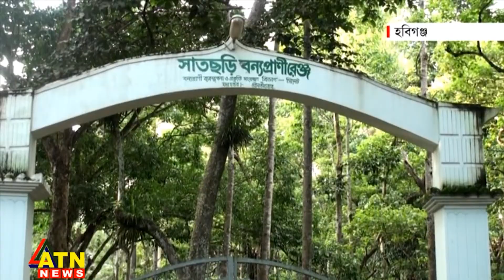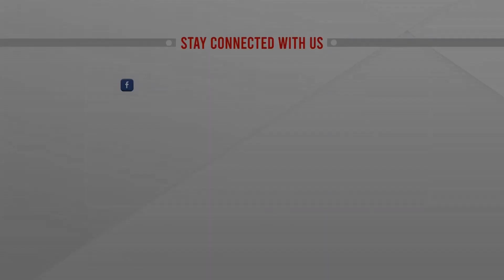হবিগঞ্জ ও মৌলভীবাজারে দর্শণার্থীর ভিড় কেন ? Moulvibazar | Habiganj | ATN News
ঈদের ছুটিতে হবিগঞ্জ ও মৌলভীবাজারের পর্যটন কেন্দ্রগুলো দর্শণার্থীদের পদচারণায় মুখরিত হয়ে উঠছে। পরিবার পরিজন নিয়ে দেশের দূর-দুরান্ত জেলা থেকে ঈদের আনন্দ উপভোগ করতে যাচ্ছেন এসব স্পটে। ঈদের ছুটিতে হবিগঞ্জের চুনারুঘাট উপজেলার সাতছড়ি জাতীয় উদ্যানে এখন পর্যটকদের উপচে-পড়া ভীড়। দর্শনার্থীদের পদচারণায় এখন মুখরিত গোটা এলাকা। প্রকৃতিকে উপভোগ করতে দেশের বিভিন্ন স্থান থেকে হাজারো দর্শনার্থী এখন নিজেদের মত করে আনন্দ উপভোগ করছেন...